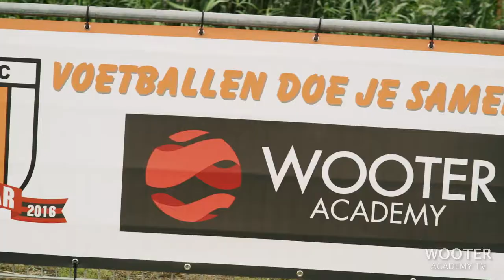WOOTERACADEMY TV - AFLV 2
Beste kijkers, welkom bij de tweede aflevering van de WooterAcademy TV!
Deze series geeft inkijk op de real life situaties tijdens onze trainingen en laat jullie kennis maken met onze spelers.

Heb jij interesse om deel te nemen aan de academy? schrijf je dan in voor een testtraining op onze website.

CREDITS:
Videograaf & editor: shot by bounce
Director: Riley Wooter
Trainers aanwezig: Nordin Wooter, Gery Vink, Rafael Uiterloo, Gilly Richard, Mounir Madidi, Luciano Doming
Kleding: Adidas - sportpaleis